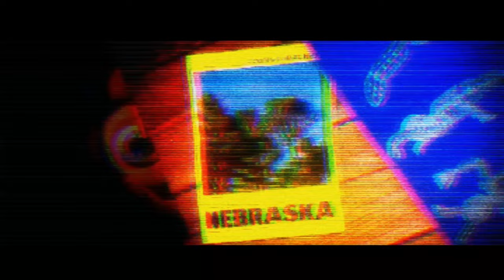"Pesadelo Sem Fim" (Mike Schmidt) | Five Nights At Freddy's - O Pesadelo Sem Fim | Gab Tennyson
"Sonhos!"

| Parte técnica |
- Composição por Gab
- Instrumental, Mixagem & Masterização por D.M Show (@d.m_show)

| Parte vocal |
- Vozes por Gab, Pri 10, D.M Show & Raid Fandubs
Coral & Backings do Refrão por D.M Show

| Parte visual |
- Direção Visual por Gab
- Auxilio / Montagem das cenas por Raid Fandubs & C4
- Audiovisual por Gab & Paulo Opp
- Thumbnail por C4
- Capa do Spotify por One
- Legendas do Youtube por Gab

| Marcações |
0:00 Intro [Edit By Gab]
0:12 Verso 1 [Edit By Gab]
1:04 Pré-Refrão [Edit By Gab]
1:16 Refrão [Edit By Paulo Opp & Gab]
1:42 Verso 2 [Edit By Gab]
2:20 Pré-Verso [Edit By Gab]
2:35 Verso 3 / Mike [Edit By Gab]
2:48 Willian Afton [Edit By Gab]
3:15 Refrão [Edit By Paulo Opp & Gab]
3:41 Finalização